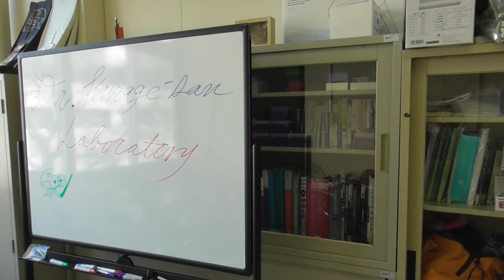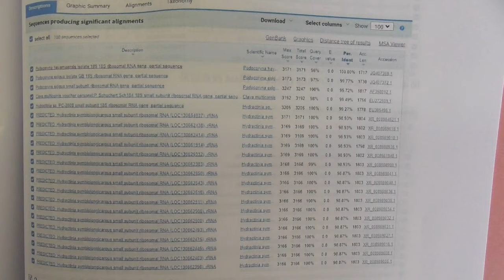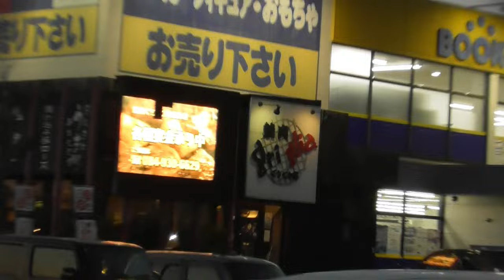【“勝手に”今週の福山大学】Vol.89～今年もまた一区切り～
支援絵こちら　Figragesan

姉妹チャンネル「海月風来記・海月の厨」

公式の仕事の依頼は
iz。kurage ★ fukuyama-u。ac。jp
まで（お手数ですが、「。→.」・「★→@」に変換ください。　）

‹Dr.クラゲさんって？›
福山大学（講師）